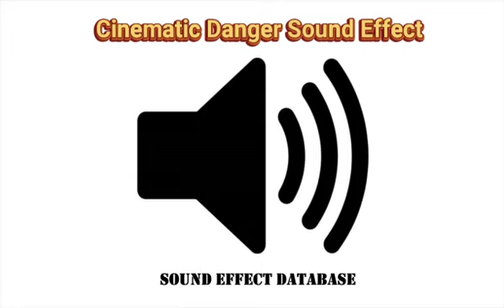Cinematic Danger Sound Effect